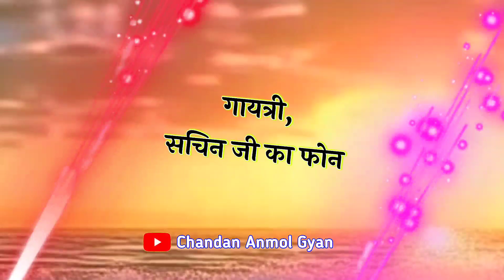गायत्री जी सचिन का फोन आया है रिंगटोन 🌹 Gaytri naam ki ringtone 🌹 Sachin name ringtone video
LOVE U ALL.  Take Care AND Be Positive.